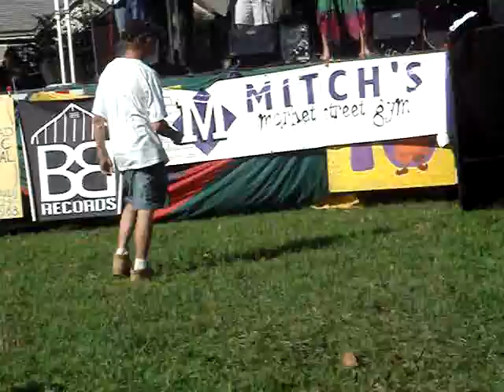Shannon Penn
She kicks ass.